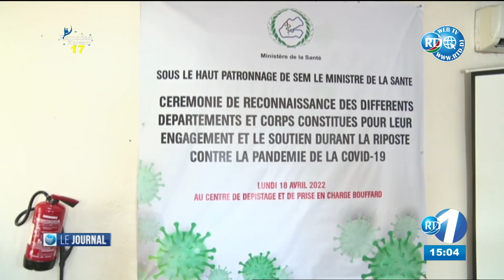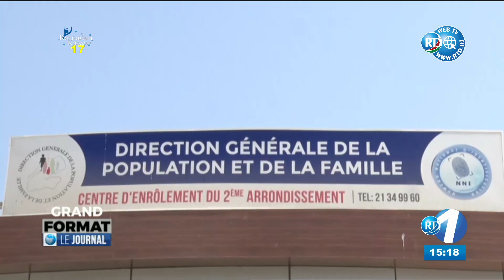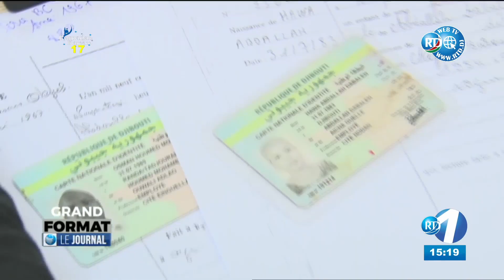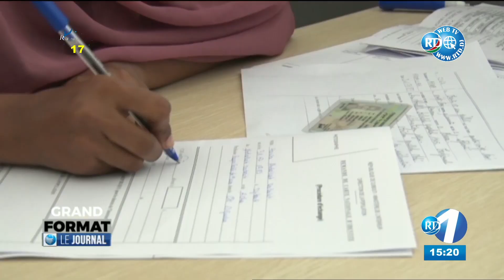Journal du 15H du 18/04/2022